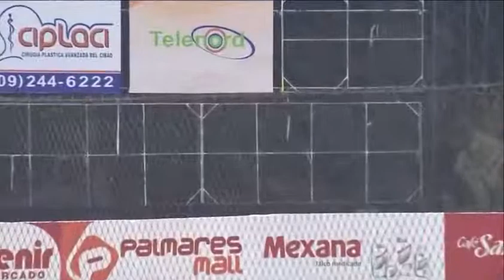🤎~ Kelvin Gutiérrez conecta jonrón que amplía la ventaja para los Gigantes 9-2 ✔️